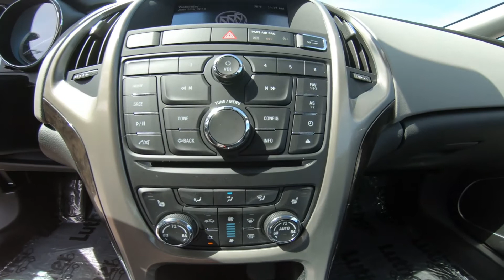2016 BUICK VERANO 4dr Sdn w/1SD - Used Car For Sale - Hudson, WI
to view this Used DARK SAPPHIRE BLUE METALLIC 2016 BUICK VERANO 4dr Sdn w/1SD for sale in Hudson, WI.

VEHICLE DESCRIPTION
This used 2016 Buick Verano in Hudson, WISCONSIN gives drivers premier quality at a fraction of its new cost. This car is nearly brand new.

We also serve:
Lakeland, MN
Bayport, MN
Woodbury, MN
Cottage Grove, MN
Afton, MN
Oakdale, MN
Roberts, WI
Hammond, WI
Somerset, WI